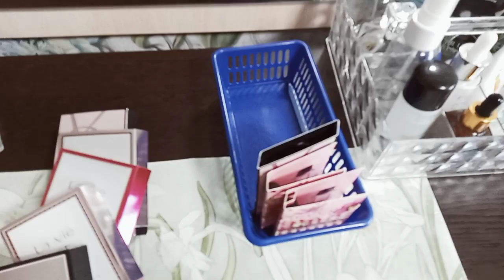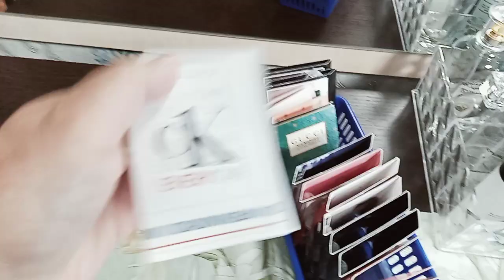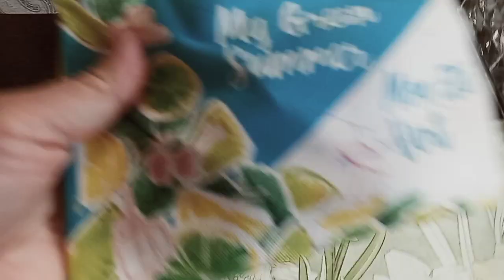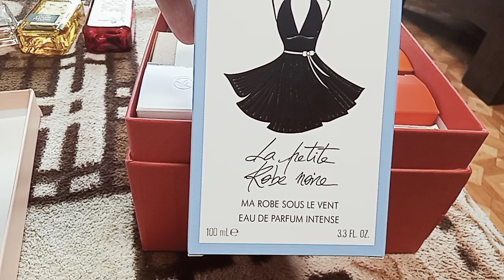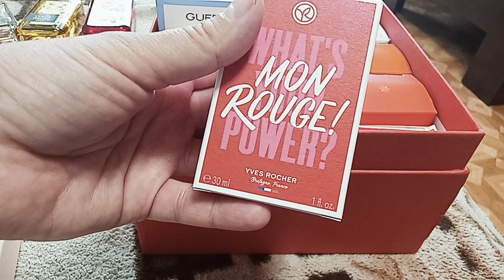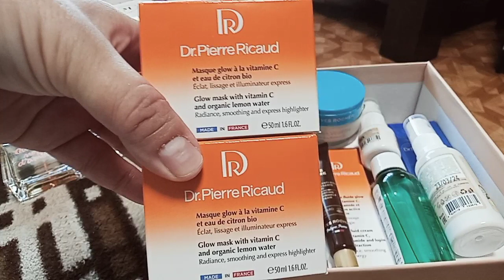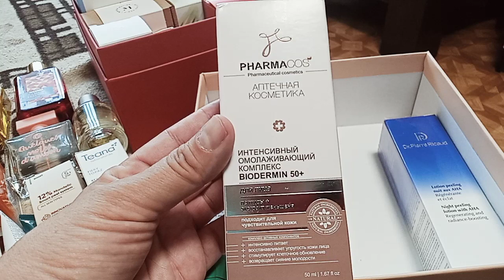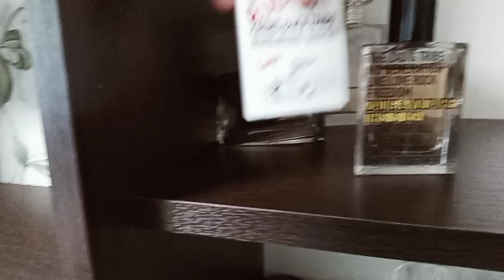Уборка туалетного столика/уход/ декоративка/ парфюмерия